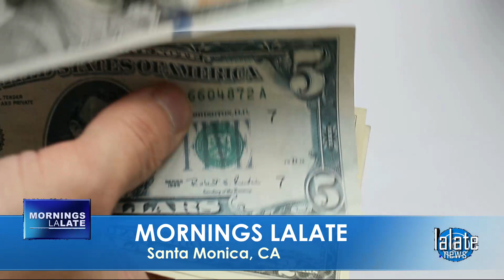AUTOMATIC! FOURTH STIMULUS CHECKS & MSC CHECKS $2,000 MONTHLY! Update 🌅 SUNRISE LALATE 🌅 330 AM PST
🌅 SUNRISE LALATE 🌅 GREAT NEWS: AUGUST 7 2022 🦅 💜 JOIN as a Member | ☑️ SUBSCRIBE | 📬 LALATE ALERTS | Fourth Stimulus Check Update Today 2021 | Fifth Stimulus Check | Multiple Monthly Stimulus Check Update | $1400 Third Stimulus Check & Third Stimulus Package Update 2021 | Second Stimulus Check & Second Stimulus Check Update 2020 | $10,000 EIDL GRANT CARES ACT 2020 | $2,000 CASH ACT 2020 | $2400 ($200/month) SSI SSDI SA VA RB Bill 2021 | $50,000 Student Loan Debt Forgiveness Bill 2021 | National and Sports News 2021 | Also covered: PUA, FPUC, LWA, EIDL, UI, Hazard Pay. | Fourth Stimulus Check Update and stimulus package update and stimulus check 4 update and fourth stimulus package and stimulus check update | $3600 $3000 Child Stimulus Check | $1400 Paid Sick Leave | $1500 Earned Income Tax Credit | $5,000 EIDL Check. || AUTOMATIC! FOURTH STIMULUS CHECKS & MSC CHECKS $2,000 MONTHLY! Update 🌅 SUNRISE LALATE 🌅 330 AM PST

0:00    Intro:  Stimulus Check

1:00 STIMULUS CHECK UPDATE
2:00 SECOND STIMULUS CHECK
3:00 THIRD STIMULUS CHECK
4:00 FOURTH STIMULUS CHECK
5:00 FIFTH STIMULUS CHECK